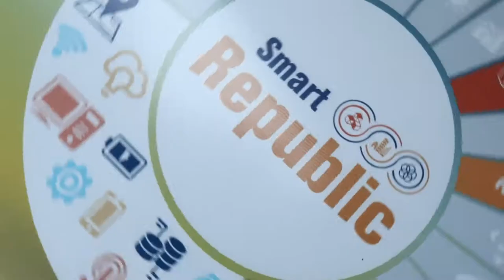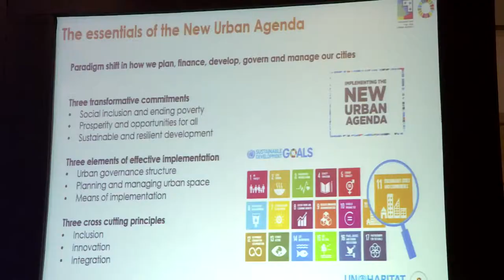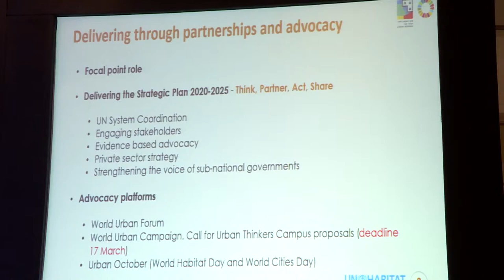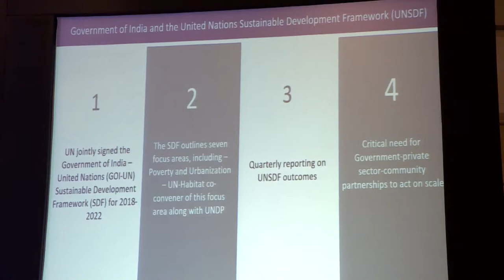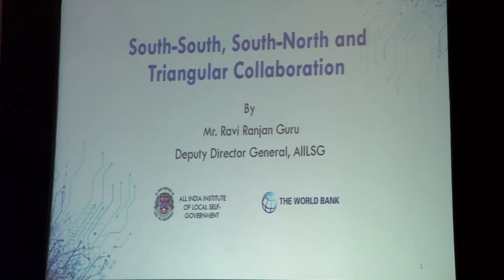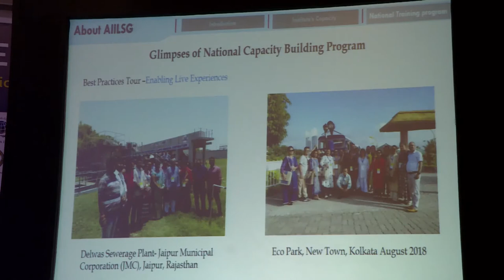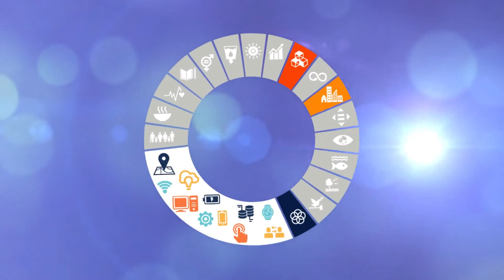Smart Republic 2019 Valedictory Session: South-South, South-North and Triangular Collaboration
Sustainable Development Goal 17 seeks to strengthen global partnerships to support and achieve the targets of the 2030 Agenda. There is an urgent need for national governments, the international community, civil society, the private sector and other actors to work collaboratively. The objective of this session is to engage the panellists in a discussion on possible framework where all stakeholders can intensify their efforts to achieve the objective of Sustainable Development Goal 11 (Sustainable Cities and Communities) leveraging digital strategies and solutions for enabling cross agency collaboration. The recommendations from the session will be used to develop a capacity building framework for smart cities where all agencies can support smart city leaders and practitioners with their knowledge and resources.

Session Speakers are: Dr. Shashank Ojha, Task Team Leader, Digital Development Global Practice, The World Bank, Dr. Marcelino Pandin- UCLG ASPAC, Ms. Chaitanya Tupaki, Communications specialist, UN-Habitat India for the Collaboration Framework session, Ms. Mehnaz Ansari – USTDA Country Representative, South Asia, Embassy of United States, Mr Michiel Bierkens, Economic Counsellor, Embassy of the Netherlands,  Mr. Ravi Ranjan Guru – Deputy Director General, All India Institute of Local Self Government, Mr. Hussain Waheed - Assistant Director – Local Government Authority, Republic of Maldives, Ms. Hemanthi Goonasekera, FSLGA, Sri Lanka, Mr. Shambhu Kumar Thapa,  Mayor, Tripurasundari Rural Municipality, Dhading District, Nepal.